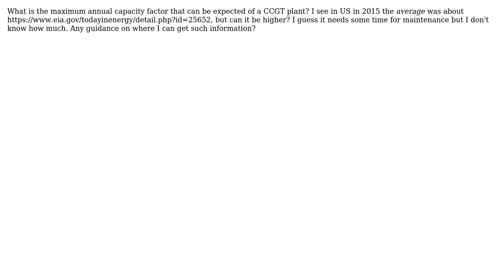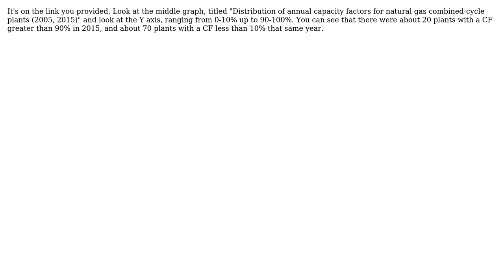Engineering: maximum capacity factors of combined cycle gas power plants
With thanks & praise to God, and with thanks to the many people who have made this project possible! | Content (except music & images) licensed under CC BY-SA | Music | Images & others | With thanks to user Nabla user elliot svensson and the Stack Exchange Network Trademarks are property of their respective owners. You are responsible for your own actions.